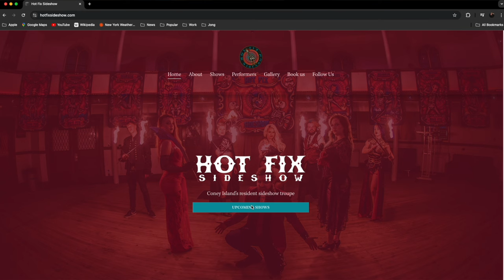Alaska is The Throat Goat | Episode 23 | Fun Shoot Podcast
The Throat Goat and The Pretty Boy of Pain, Alaska is our featured guest in the latest episode of the Fun Shoot Podcast!

We talk about their meteoric rise through sideshow and other performance industries and the delicate balance of time, money and energy.

About the Fun Shoot Podcast:
Unfiltered, straight out of the camera conversations about artistry and entertainment with image makers, light shapers, family, friends and lovers.